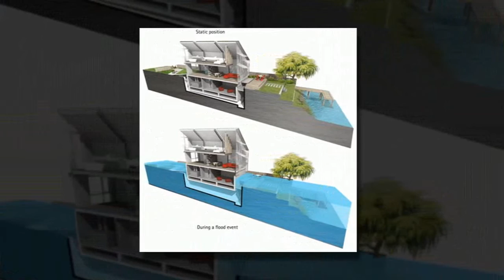Amphibious Architecture: 12 Flood-Proof Home Designs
Cool Home Kitchen Gadgets
" 300 LED Window Curtain String Light ::
3-in-1 Swivel Lightweight Stick Vacuum Cleaner ::
Stainless Steel Electric Kettle ::

Amphibious Architecture: 12 Flood-Proof Home Designs Instead of trying to beat back rising water levels, these innovative structures work with them, adapting from land-based to floating houses with the ease of an amphibian. From a DIY foam-based flotation system on a modest home in Louisiana to high-tech, self-sustaining disaster pods, these buildings are ready for whatever Mother Nature might throw their way – even 10-foot floodwaters.